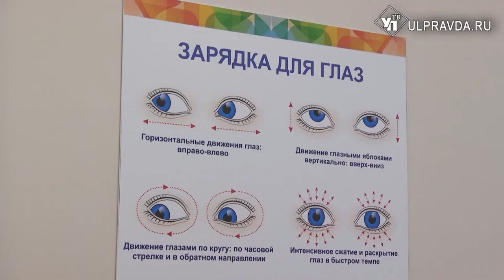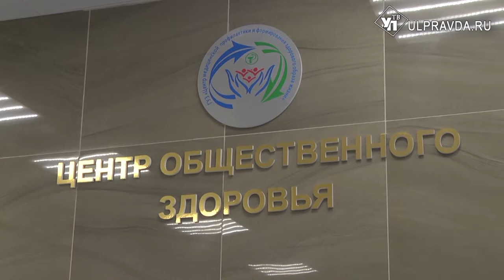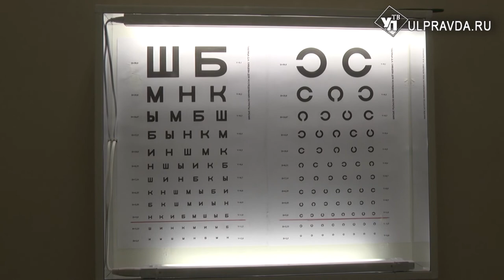Еще посмотрим! Какой шрифт лучший для глаз и где ульяновцам проверить зрение бесплатно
Профессиональный праздник офтальмологов весь мир отметит 8 августа. В преддверии международного дня у жителей Ульяновска появилась возможность проверить зрение бесплатно и без очередей. Городской Центр общественного здоровья провёл акцию «Проверь зрение СЕЙЧАС».